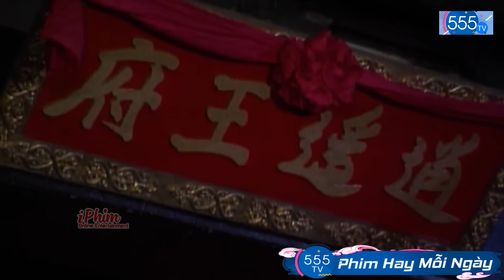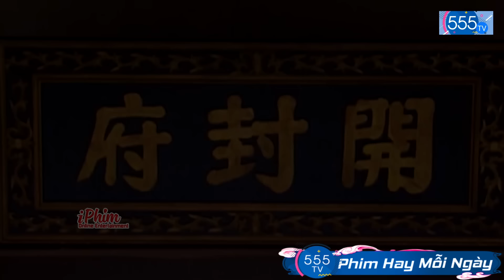Trọn Bộ | Nộ Phạm Thiên Điều - Phần 2 | Phim Phá Án Hay Nhất Mọi Thời Đại | Bao Thanh Thiên | 555TV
📌 Tên Phim: BAO THANH THIÊN

❖Tên phim: Bao Thanh Thiên 75 Tập
❖Diễn viên : Tiêu Ân Tuấn, Tôn Hưng, Trương Phục Kiến, Đặng An Ninh, Lâm Tại Bồi, Du An Thuận, Phó Lôi, Thai Trí Nguyên …
❖Nội Dung:  Bộ phim kể về những vụ phá án của vị quan được người đời gọi là Bao Thanh Thiên với sự giúp sức của Công Tôn Sách, chàng hộ vệ giỏi võ công Triển Chiêu, cùng Vương Triều, Mã Hán, Trương Long, Triệu Hổ và Ngũ Thử Hạm Không Đảo.

SHARE VÀ LIKE ỦNG HỘ KÊNH 555TV NHÉ ! ❤ ❤ ❤
555TV